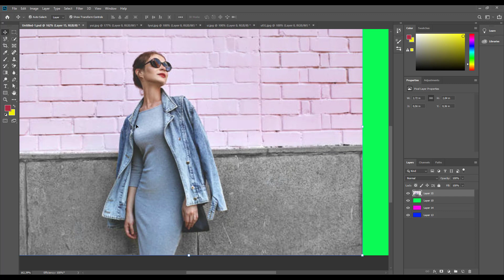✅✅Photoshop Tutorial : How to Change Background Using Channel Quicky Tool Blur Ep374